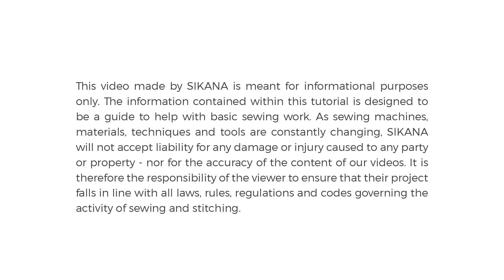Comment régler et ajuster la longueur de point ­­| Couture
Dans cette vidéo, vous allez apprendre à régler et ajuster la longueur de point.

Cette vidéo fait partie du Chapitre 1, composé de 8 vidéos, qui vous permet de vous préparer à coudre ; c’est-à-dire apprendre les bases de la couture, du fonctionnement de votre machine et du matériel à avoir.

Ce programme complet professionnalisant a été réalisé pour vous apprendre à coudre avec une machine à coudre classique. Ce programme comporte 13 chapitres distincts et, au total, comporte 104 vidéos gratuites.

SIKANA a créé ce programme professionnalisant pour permettre un accès gratuit à l’éducation aux femmes et aux minorités. Ils pourront acquérir un savoir-faire et une indépendance financière grâce à ses compétences.

Chapitrage:
00:00 : Introduction
00:14 : Le bouton régulateur de points
00:25 : Si le chiffre est élevé
00:32 : Si le chiffre est petit
00:44 : Si le tissu est épais
01:12 : Si le tissu est fin